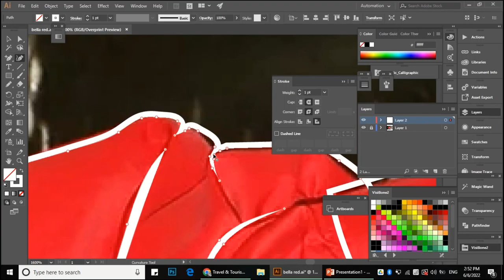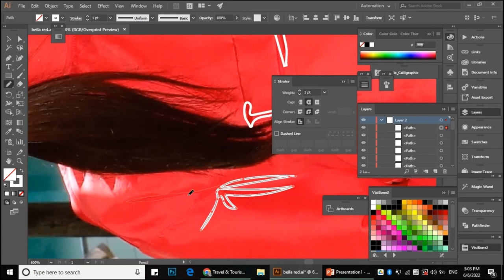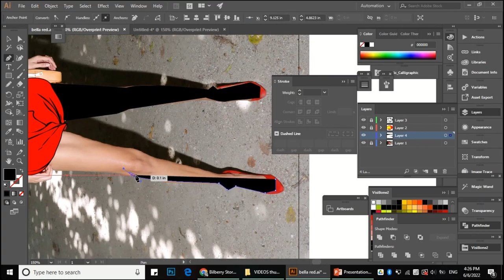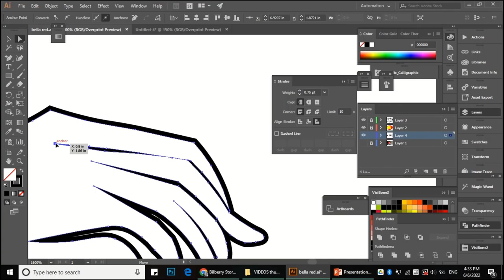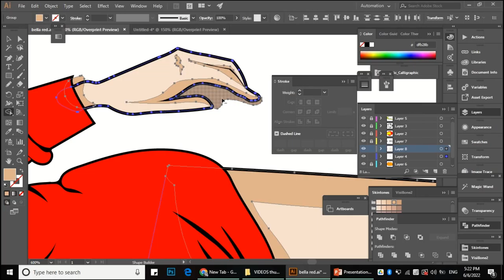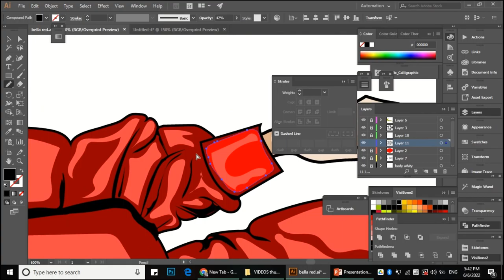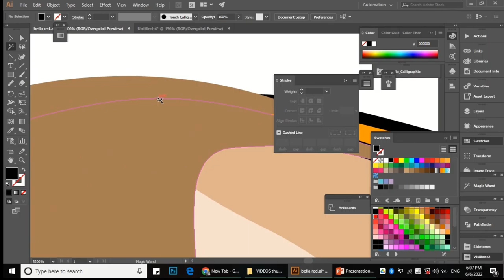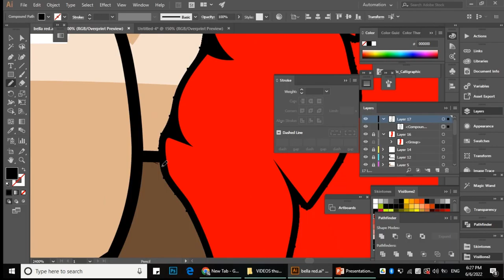Drawing Red Outfit Digitally